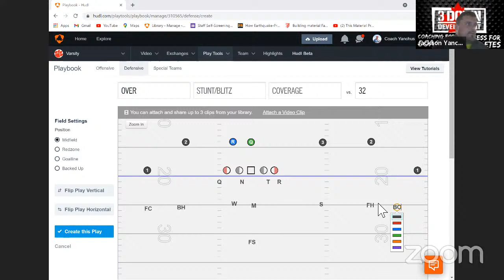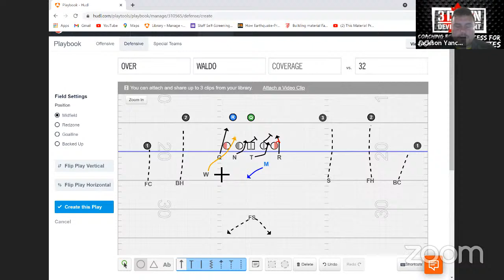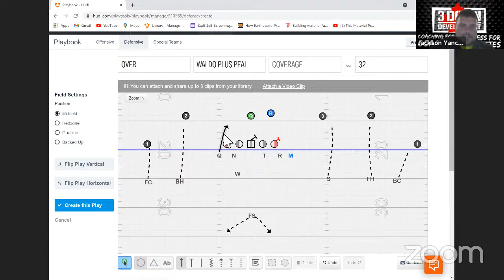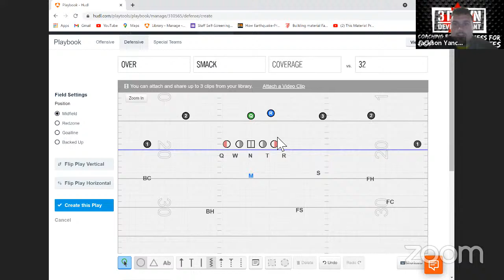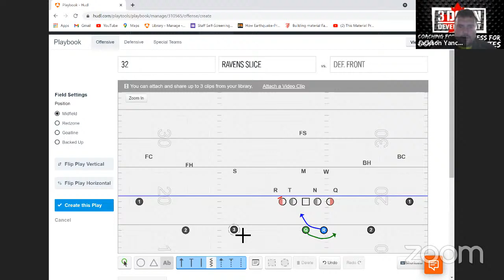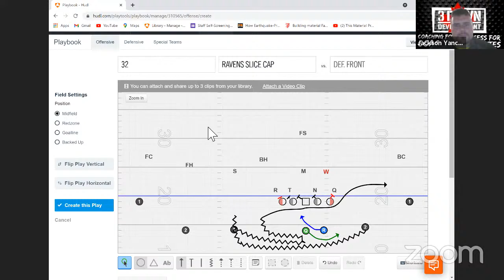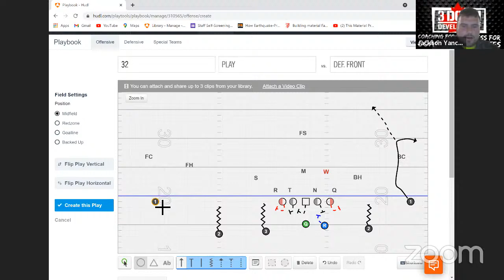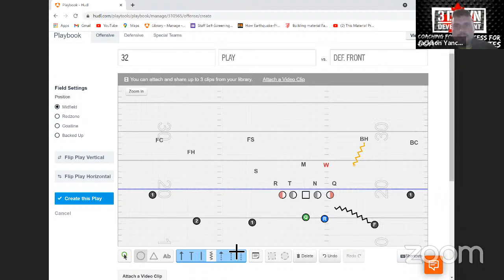Simplifying your Offensive & Defensive Playbook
In this episode we go through some tips for simplifying concepts for your athletes to allow you to be as multiple as possible on either side of the ball. We break down everything from blitz paths to the zone run game!